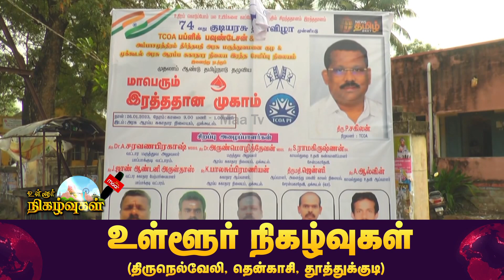தமிழக கேபிள் டிவி ஆபரேட்டர்கள் சார்பாக மாபெரும் இரத்ததான முகாம் | NellaIMaaNews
Watch Maa tv News, Tirunelveli's No. 1 news channel, live! breaking news latest stories from the worlds of politics, entertainment, sports, business, social media and so much more. Maa Tv News is your trusted source for crisp and unbiased news. Watch now!.